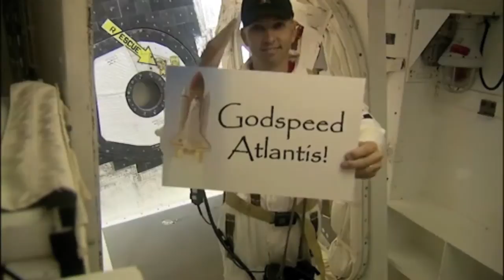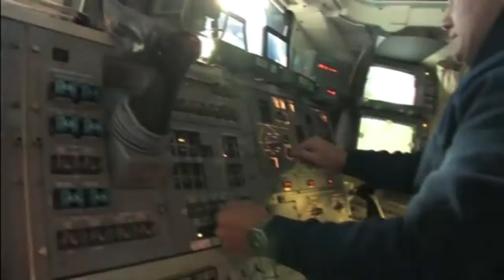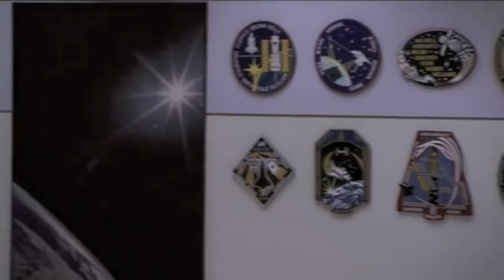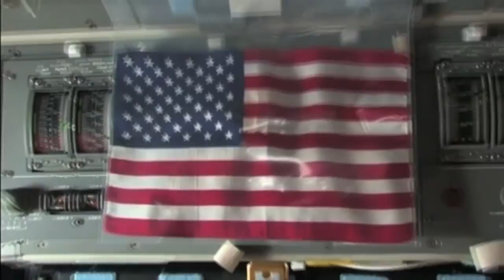Space Shuttle Sign-off: The Last Flight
This is a compilation of selected video clips and images posted on NASA's website from the final Space Shuttle Mission STS-135.

Space Shuttle Atlantis visited the International Space Station (I.S.S.) in July 2011 with a four member crew: Commander Chris Ferguson, Pilot Doug Hurley, Mission Specialist Sandra Magnus, and Mission Specialist Rex Walheim.  Video clips include the last shuttle launch, docking, spacewalk, and landing.

The last image is an American flag that was originally launched into space on STS-1.  The flag was delivered to the I.S.S. by STS-135 and will be returned when the first American commercial spacecraft retrieves it by docking at the International Space Station in the future.

I don't usually put together videos like this- I'm basically just a huge fan of NASA and the Space Program.